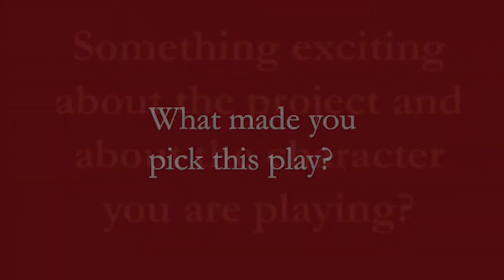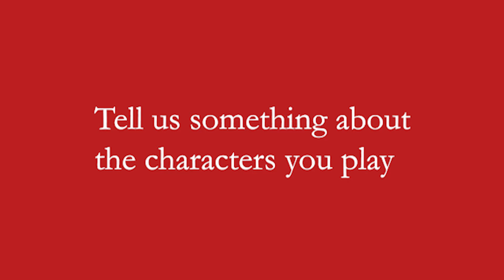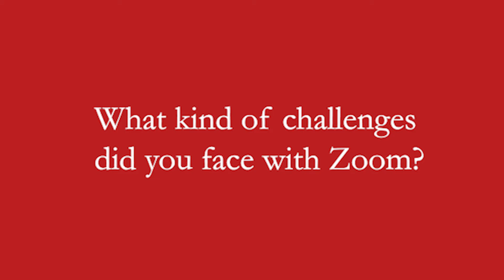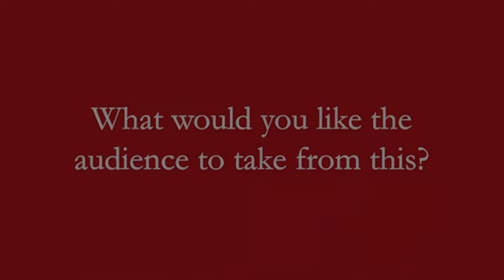Faredoon Bhujwala on Turning Point I The Red Curtain International